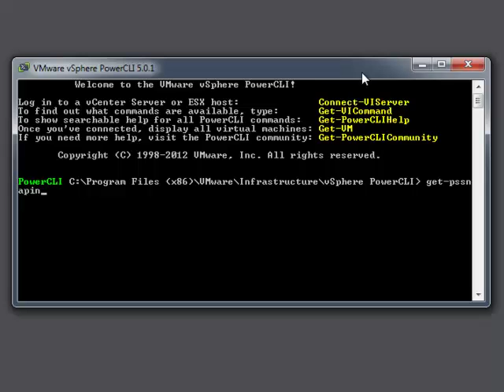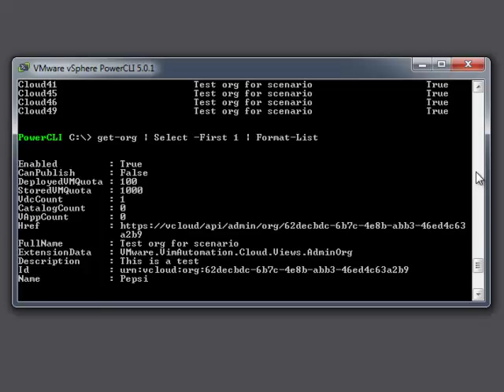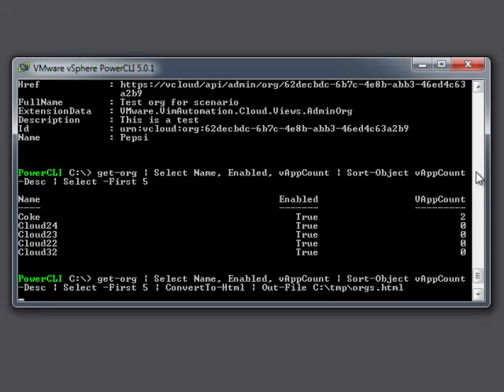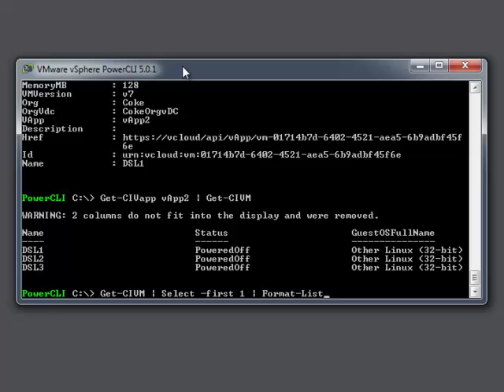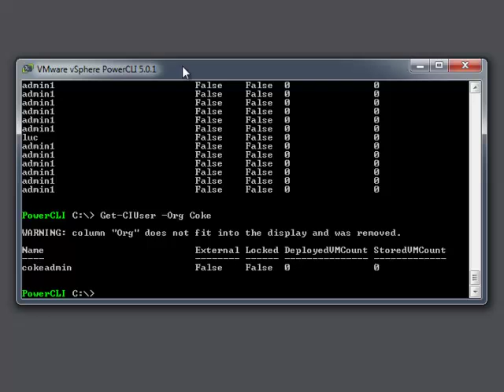PowerCLI 5.0.1 vCloud Director Basic Usage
A video showing PowerCLI 5.0.1 and vCloud Director Basic Usage